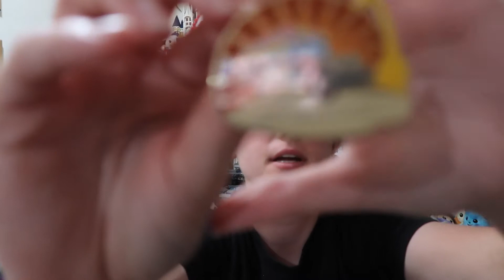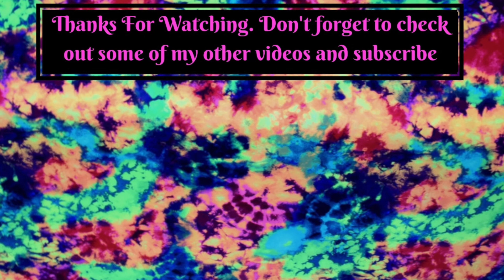**Closed** 500 Subscriber Disney Giveaway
I am so excited to announce that I reached 500 subscribers on this channel. Thank you for all of the continued support in helping me grow.

Rules to enter:
2. like this video
3. Answer the following question in the description: Which will be the first WDW park you will visit and when do you plan ongoing. Also is there anything you plan on doing first in the parks.

Giveaway is open to US residents or those with a US address.
Giveaway will close at 2pm est on June 4th and winner will be announced in my video on June 5th.

Equipment Used in Video:
Canon g7x mark II
Amazon Basics Tripod
Joby Gorilla Pod